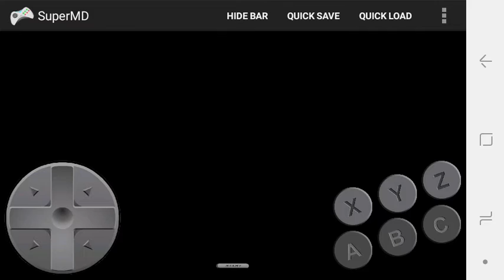Chakan the forever man